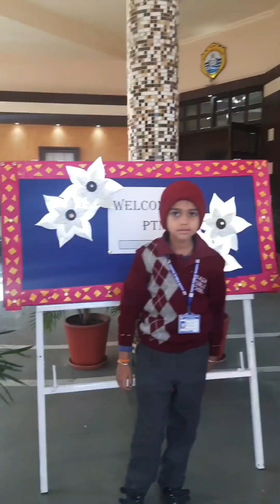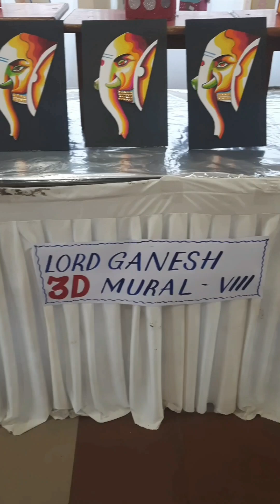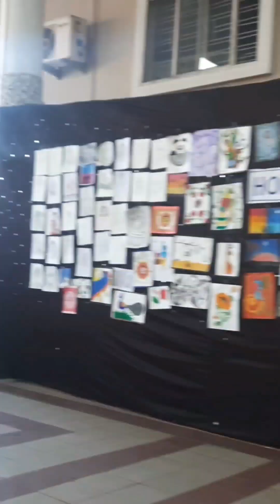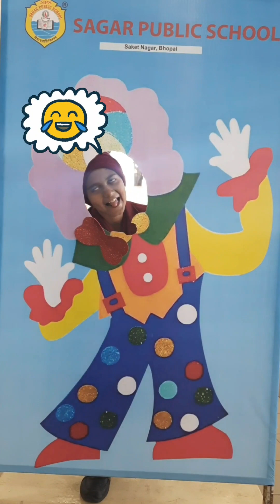Last Saturday school PTM / special night